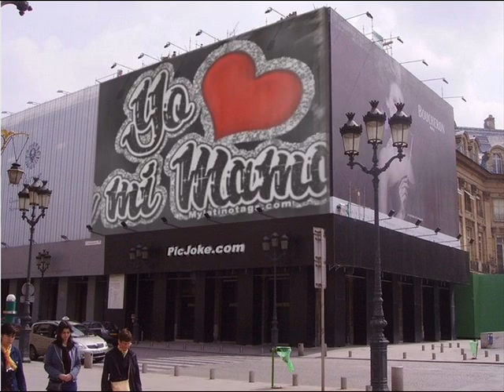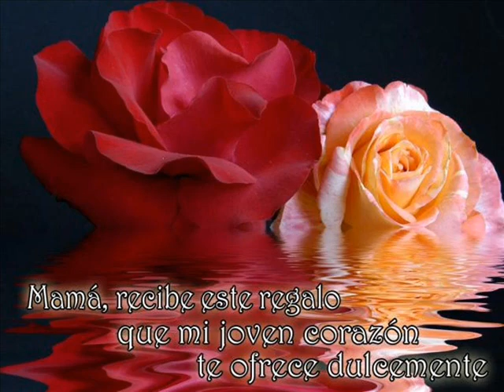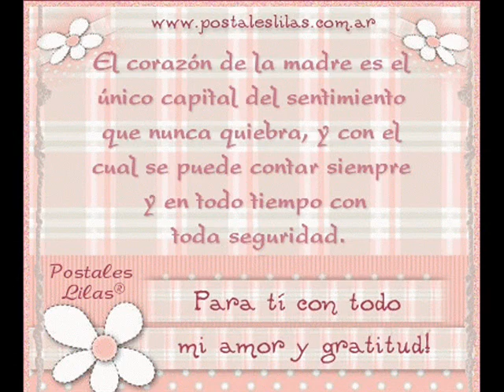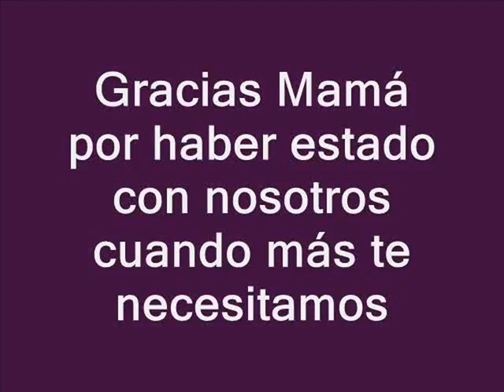Te amo mamá (Blanca Sosa)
Con todo amor y cariño de tu hija Ruth Nohemi Eguizabal. te amo mamá